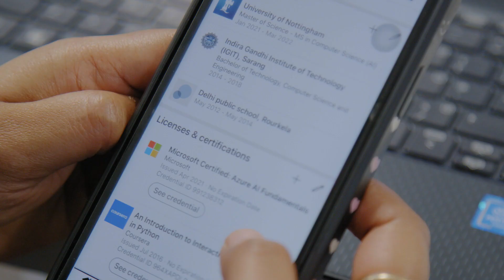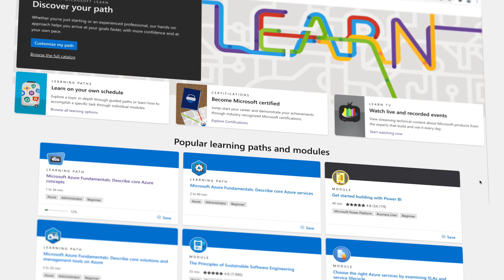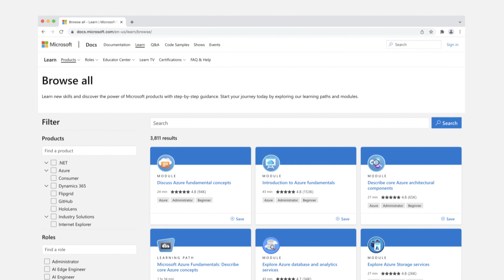University of Nottingham – Student certifications with Microsoft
Learn more about how the Nottingham University Business School (a top flight Russell Group university) added digital capabilities to their degree program to open employment opportunities for students. Working together with the Microsoft UK team and using the Microsoft Learn for Educators program, Educators at Nottingham University were able to embrace the value of Degree + Digital and support students acquire Microsoft Fundamentals Certifications in AI, Azure, Data and Security.

More about Nottingham University:
Top 20 University in the UK (QS World Rankings and THE World University Rankings 2022)
Number 2 in the UK for top employers (High Fliers Graduate Report 2022)
Number 8 in the UK for research (Research Excellence Framework UK)
44,500 students with Campuses in England, Malaysia and China